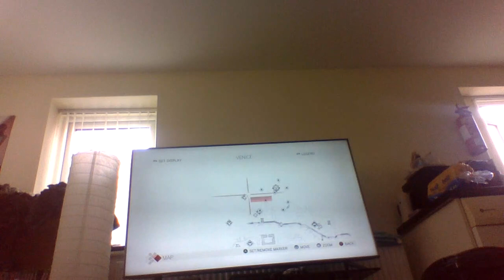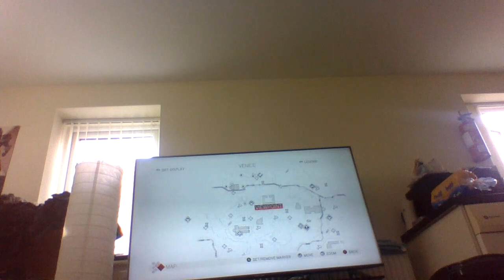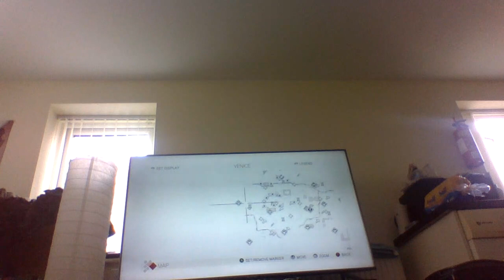lets play assassin creed2 part34 codex pages part2